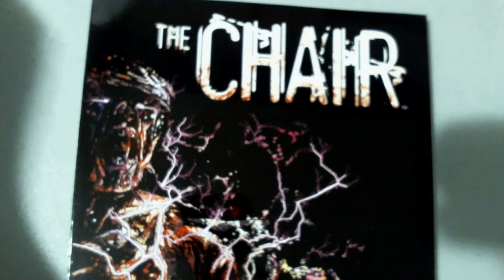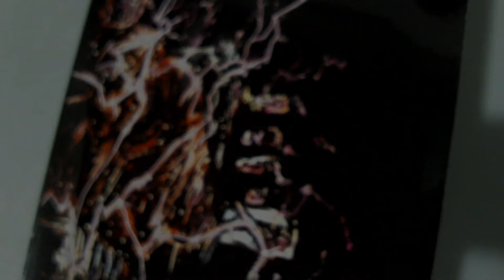3 MINUTE SKETCH for a Reader with a MECHANICAL PENCIL, PENTEL HYBRID TECHNICA PEN, SHARPIE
"Pete's Podium" is a daily series from Alterna Comics publisher Peter Simeti.

to support a local comic shop near you.